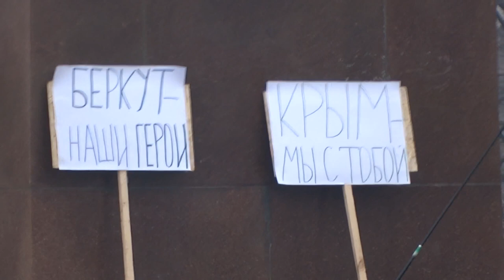Пророссийский митинг и захват обладминистрации в Харькове 01.03.14.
Компиляция видео снятого мною в Харькове первого марта 2014 года в день захвата пророссийскими силами здания государственной областной администрации.
01.03.14. съёмки в середине дня.
Пророссийский митинг.
Один из ораторов на сцене - мэр города Харьков Кернес.
Защитники памятника Ленину на площади Свободы.
Начало штурма здания облгосадминистрации -- атака на кордон милиции, активистов и самооборону Майдана.
Ведут пленных майдановцев.
01.03.14. съёмки вечером.
Кордон милиции и пророссийских демонстрантов возле облгосадминистрации.
Флаг России в окне второго этажа обладминистрации Харькова.
Уборка на пл. Свободы.
Самооборона Антимайдана -- общее построение, постановка задач и агитация потенциальных рекрутов возле памятника Ленину.